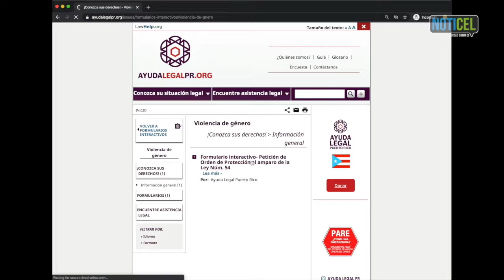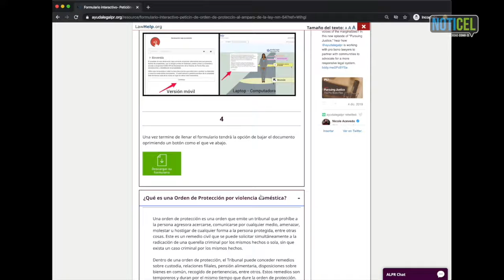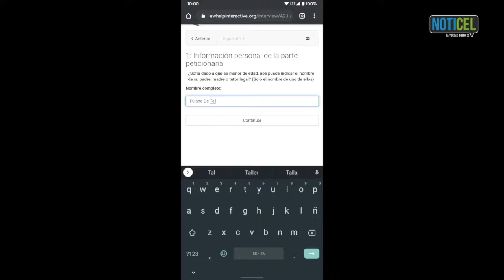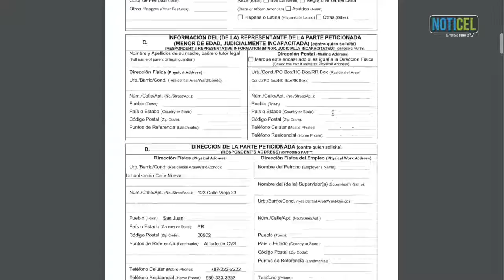Cómo utilizar un formulario digital para someter una orden de protección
El proceso para que sobrevivientes de violencia de género soliciten órdenes de protección cuenta con una nueva herramienta digital, que fortalece el acompañamiento legal y el acceso a la justicia. Mira el video para saber como puedes someterla.